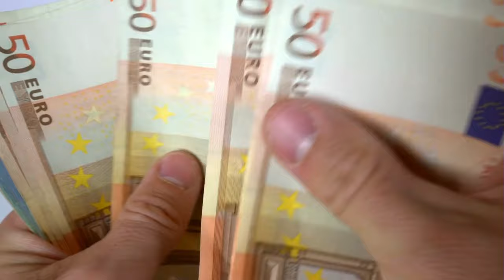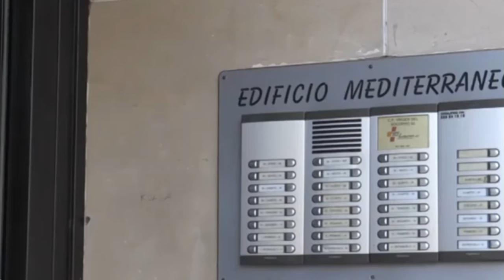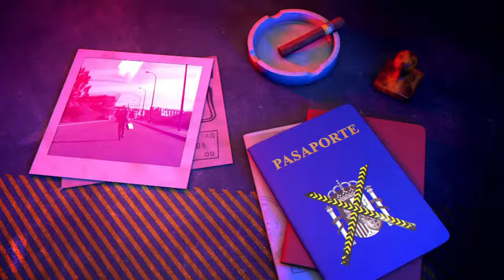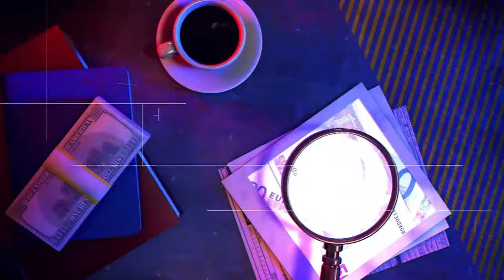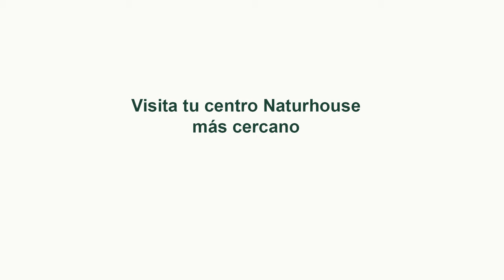🔴HUELLA CRIMEN: Padre absuelto a pesar de que su semen estaban en las bragas de la niña